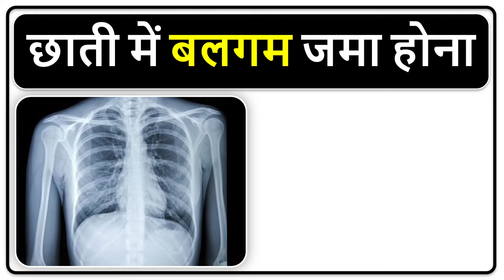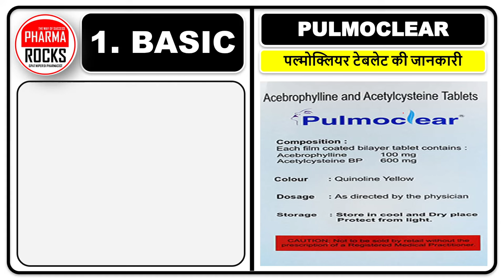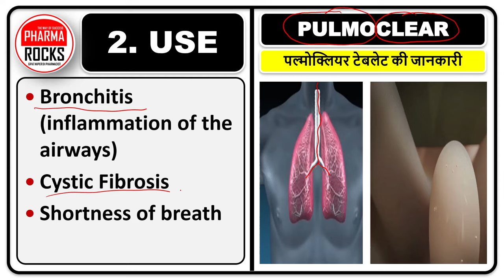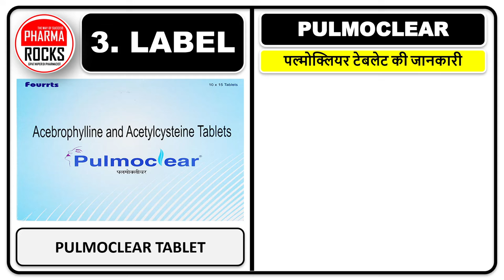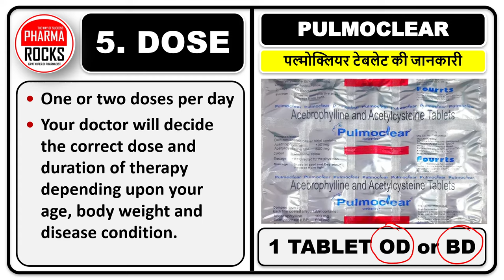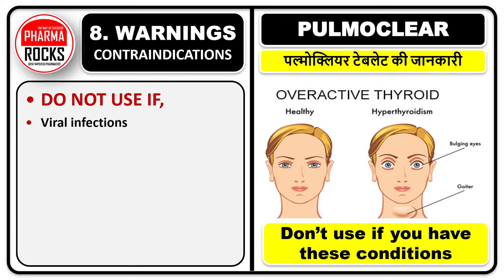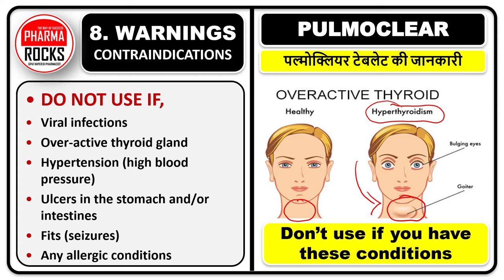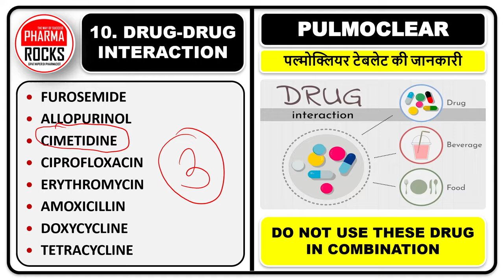बलगम की बेस्ट गोली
ASSISTANT PROFESSOR
FOUNDER PHARMAROCKS
PHD SCOLAR (GTU AHMEDABAD)

छाती में बलगम जमा होना,
सांस फूलने जैसा महसूस होना,
नाक से सांस लेने में दिक्कत होना,
नाक से पानी आना,
बिना जुकाम नाक बंद होना,
बार-बार गला साफ करना,
गीली खांसी आना,
Flue hona,
balgam jama hona,
balgam ki goli,
gili khansi ki dava,
Pulmoclear tablet,
Acebrophylline 100 mg,
Acetylcysteine 600 mg,
पल्मोक्लियर टेबलेट की जानकारी,
Bronchitis,
Cystic Fibrosis,
Bronchospasm,
Chronic Obstructive Pulmonary Disease,
बीमारियां और उपचार सीखने की  बुक,